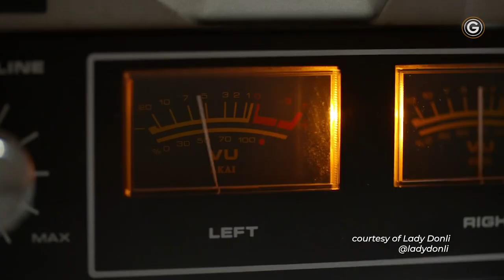GUAP ONLINE MEETS : LADY DONLI - THE NIGERIAN SINGER/SONGWRITER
Lady Donli is the Nigerian singer, songwriter, and composer creating Hip Hop, R&B and alternative Jazz music ✨ We virtually chatted with her in our new GUAP ONLINE MEETS to talk about the origins of her name, her artistic influences and more 🎹